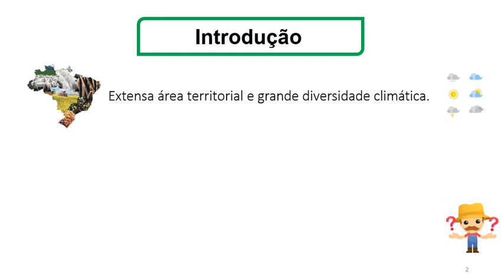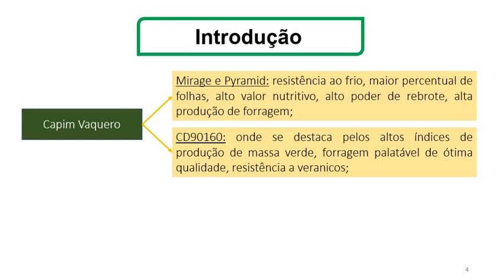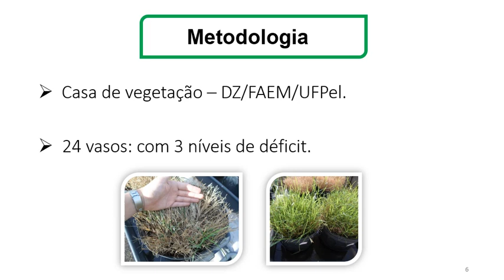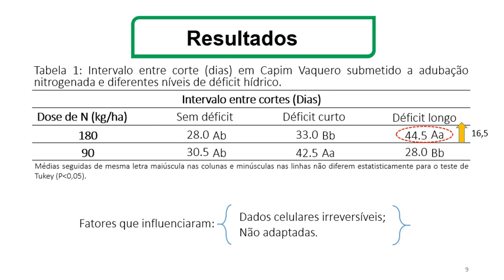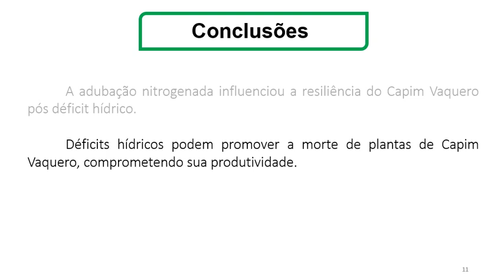Adubação nitrogenada no Capim Vaquero anterior a períodos de déficit hídrico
O trabalho teve como objetivo avaliar a resiliência pós estresse hídrico do Capim Vaquero submetido a diferentes níveis de adubação nitrogenada. O experimento foi conduzido em casa de vegetação na Universidade Federal de Pelotas, campus Capão do Leão, RS. Foram avaliados os efeitos de duas doses de nitrogênio (90 e 180 kg/ha) e três disponibilidades hídricas (Capacidade de Campo: sem déficit; 14 dias de déficit: déficit curto e 21 dias de déficit: déficit longo). Foi avaliada a produção de forragem com cortes quando as plantas atingiam 22 cm de altura, deixando-se um resíduo de 10cm. O intervalo entre cortes foi maior no déficit longo na dose de 180kg/ha de nitrogênio. A adubação nitrogenada influenciou a resiliência do Capim Vaquero pós déficit hídrico. Déficits hídricos podem promover a morte de plantas de Capim Vaquero,  comprometendo sua produtividade. Maior massa de forragem é obtida quando o Capim Vaquero é mantido em capacidade de campo.